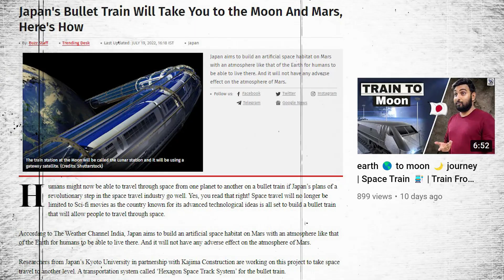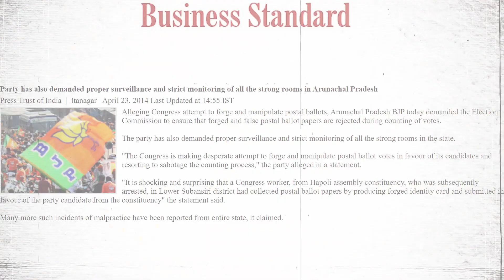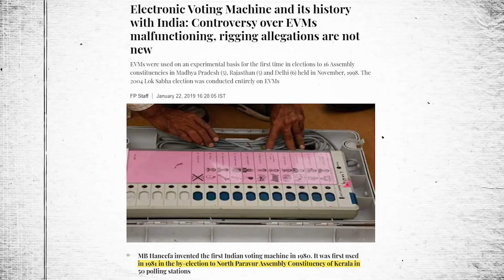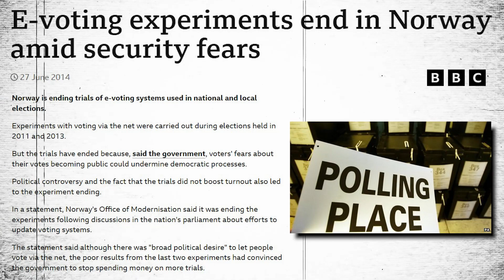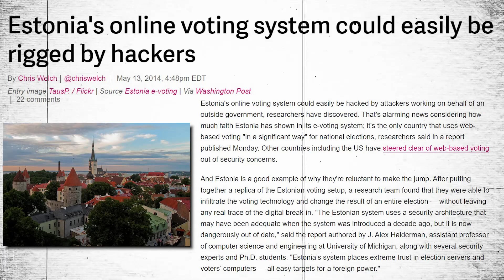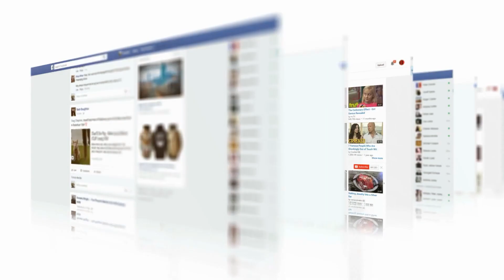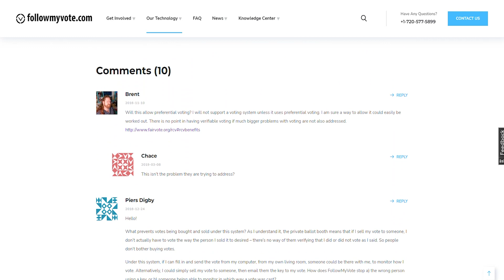Why Online Internet Voting Is Still A Bad Idea !!!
Based on - Why Online Internet Voting Is Still A Bad Idea !!!